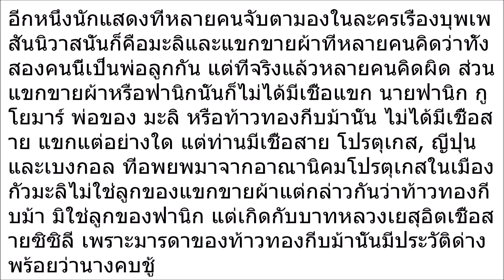เปิดประวัติ “ฟานิก” และ “เรื่องมะลิไม่ใช่ลูก”